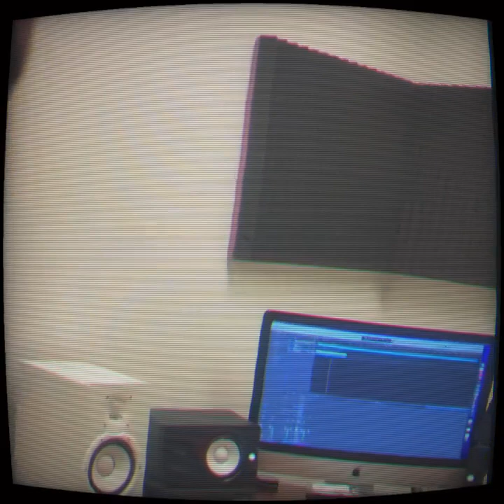Ali Steele - Feel the Rain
Another Charlotte NC Queen City mixtape
back again